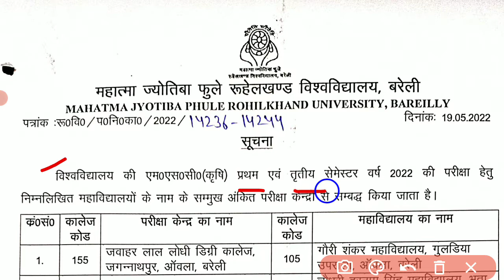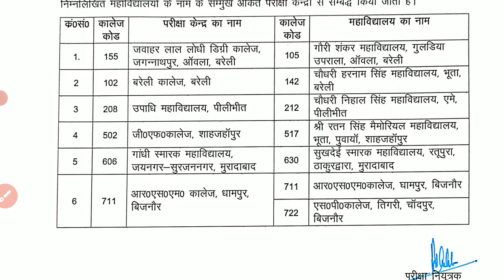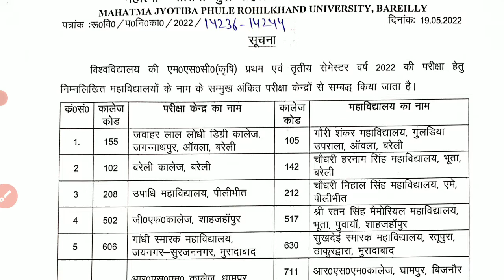mjpru m.sc agriculture 1th and 3th semester exam center list 2022 | mjpru msc agriculture exam date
About this video :- Namaste dosto aj ka ye video apke liye important hone vala hai. Es video main maine mjpru m.sc agriculture lth and lllth semester exam center list 2022 ke bare main hindi main jankari di hai. mjpru ne msc agriculture lth and lllth semester ki exam center list jari kar di hai jiski information maine es video main di hai.